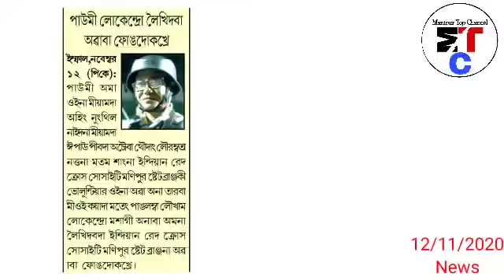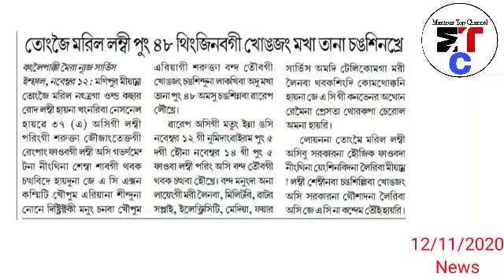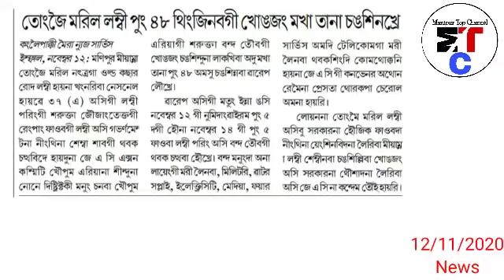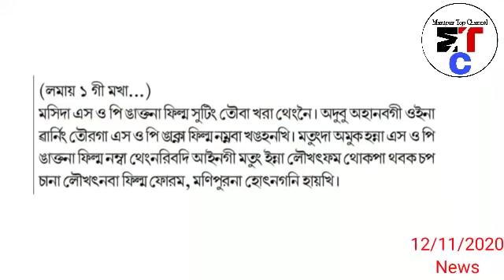Numidang pao - Ngashi Manipur da Nupi Kayana mathak thongba Hakchang gi dress louthok tuna Erang